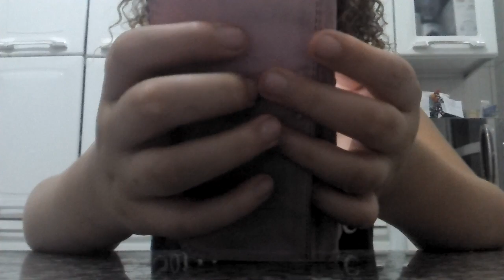Amanda morreu? MD responde